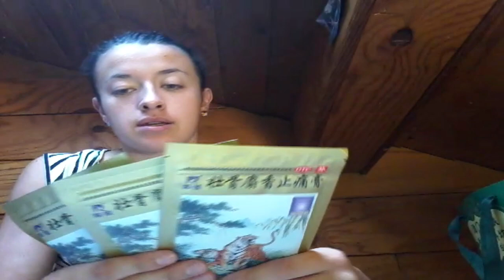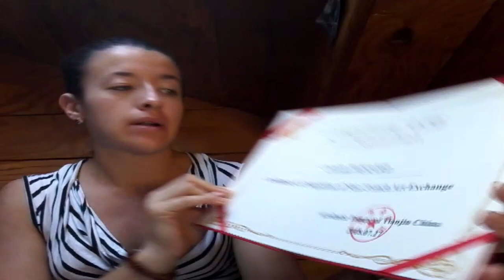🇨🇳 RETOUR EN FRANCE | HAUL CHINOIS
**HAUL ou quand tu connais pas les termes des youtubeuses XD
Bien rentrée de Chine ou j'avoue avoir mis un temps fou à me mettre au montage.. Déso le jetlag plus les entraînements cumulés ça fait pas que du bien^^ ENFIN BREF! Tout ça pour dire que je suis de retour tous les dimanches à 18h30 les gars :))

GO LIKER ET COMMENTER SI CELA T'AS PLU ♥

💥 Facebook: journal d'une artiste

💥 Skype: Coco Contorsion

INSPIRATION

 ↪ Infos:

💥 Je filme avec une tablette samsung et deux gopro
💥 Je fais mes montage avec sony vegas pro 13
💥Je crée mes miniatures avec les logiciels Fotor et PicMonkey
💥 L'intégralité de mes musique est disponible sur youtube

💥Attention à toujours respecter les limites de votre corps c'est important!!

TCHÔ !